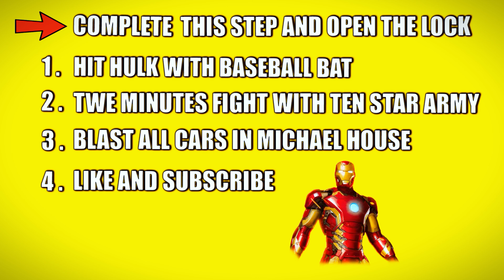GTA 5 : Franklin Finding $1 To $1000000000000 Ironman In GTA 5 | Shinchan and Chop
You are Watching Joj Gamerz,
Franklin Finding $1 To $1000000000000 Ironman In GTA 5 Gameplay.